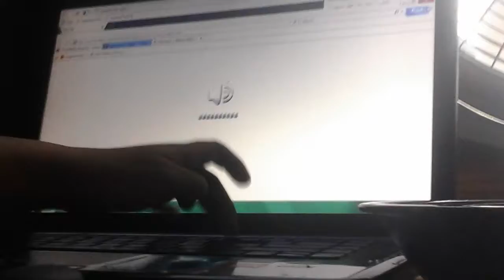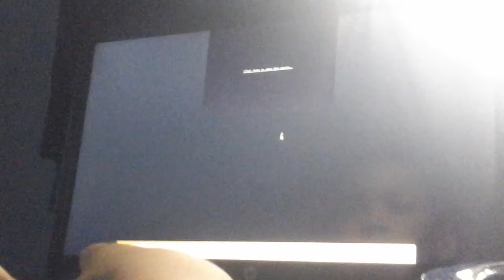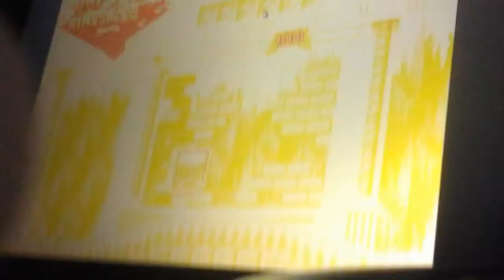Sonic Mania Green Hill and Marble Hill Zone act 1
Thx so much for watching and a special thx to the camera man.We played Sonic Mania